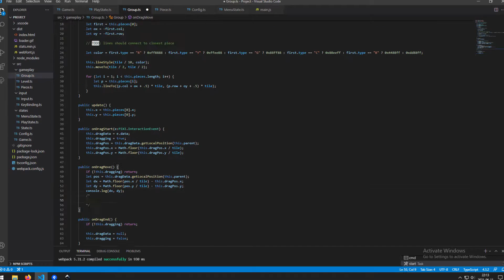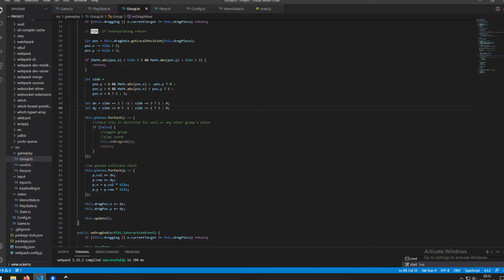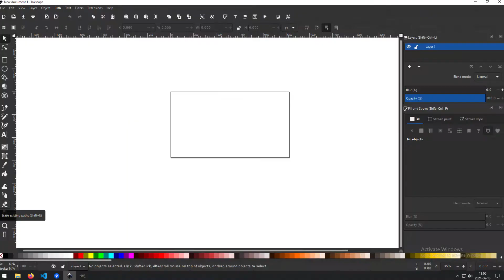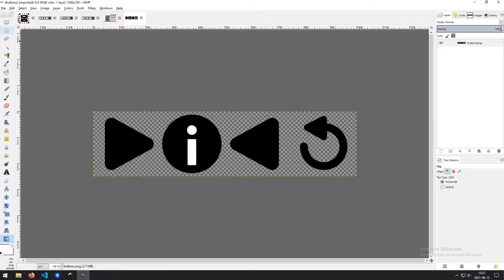We made a puzzle game in 2 days! (GMTK Game Jam 2021)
Last month, the GMTK Game Jam took place with the theme "Joined Together". My brother and I made a game called Block Jumble, in which you untangle groups of colored tiles. This is a timelapse of my side of development, where I coded the game and designed levels.

Block Jumble placed #47 overall out of over 5800 games, and it ranked #29 in fun! :D

The jam started at 2pm and ended 48 hours later, so that's why the video is divided into 3 "days".